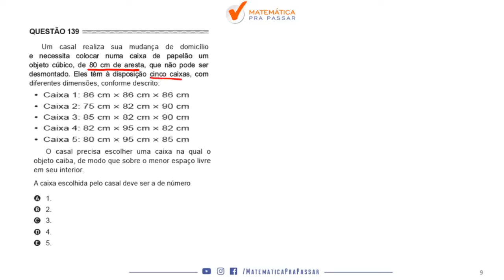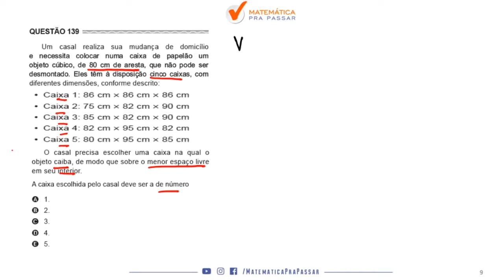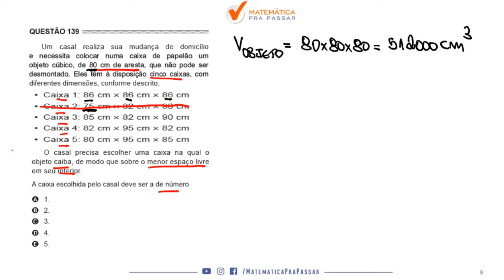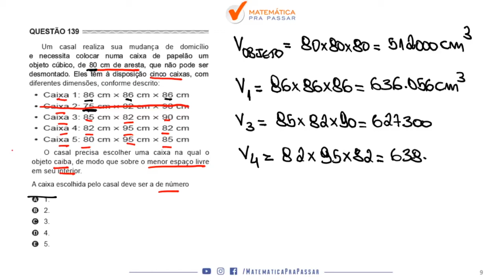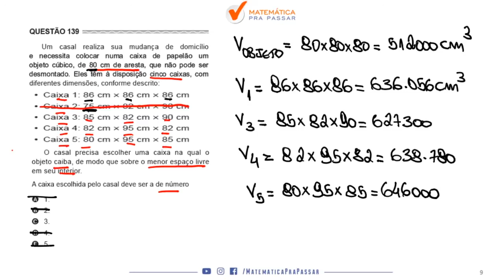Matemática para ENEM |Dica 106| Aprenda de uma vez Volume dos sólidos geométricos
Matemática para ENEM |Dica 105| Você não vai acreditar nessa questão de Esfera